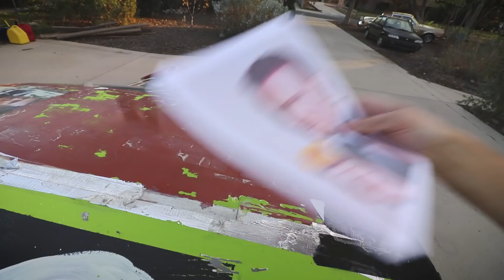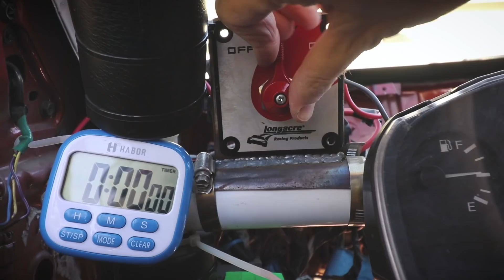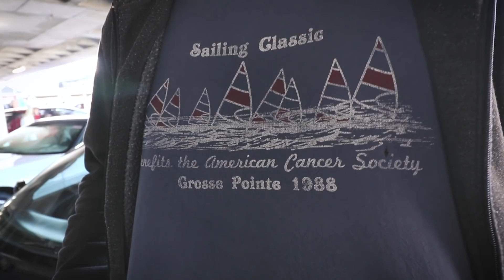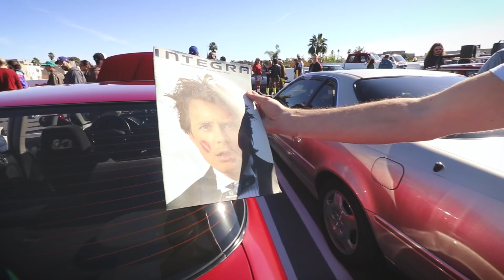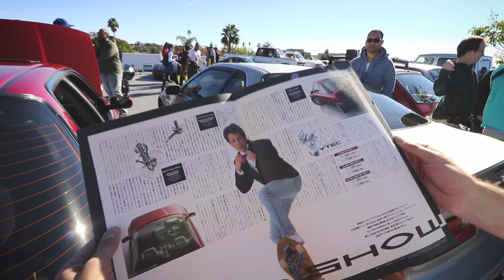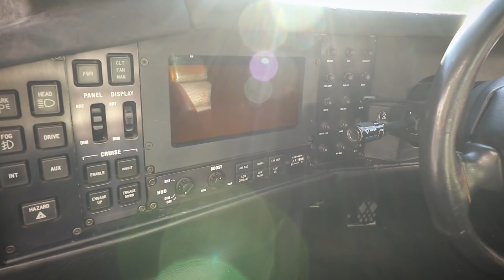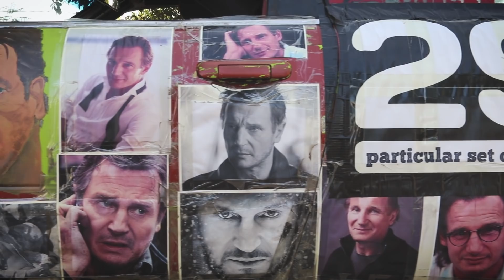Driving To Radwood LA In A Weird 1990s Car???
I'm a huge fan of the Radwood car show, a period-correct celebration of all things radical and fresh from the 1980s and 1990s. Today we're headed down to the Petersen Automotive Museum for their latest show, Radwood LA. Problem is, I have several cars from the 80s and 90s in my weird car fleet and I can't decide which one to bring to the show! Join me we prepare a car for the show (which one???), make the journey down to Radwood, witness a ton of wicked fresh cars, and meet bunch of insanely cool people.

Follow Hello Road!

Have any suggestions for places to visit or cars to check out?

Music used in this episode:

• Selected tracks from the YouTube Music Library
• Agon - "Simplicity"
• 1000 Names - "Rio"
• The Countdown - "80s Pop"
• Eva - "Turtleneck"
• Three Chain Links - "Hot Nights In Los Angeles"
• Ikson - "Reflect"
• Nihilore "Glimmer"